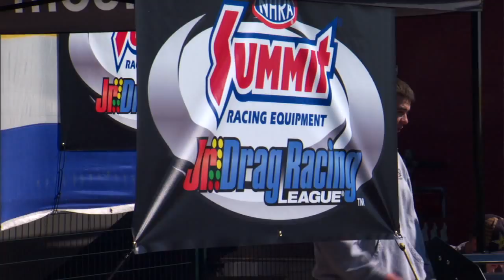Melanie Troxel Interview | 100 Wins by Women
Melanie Troxel talks about her NHRA career and how she got started in the sport.  Melanie is one of only 14 drivers that have won in two different professional NHRA classes.  She has wins in both Top Fuel and Funny Car, winning for the first time in 2006.